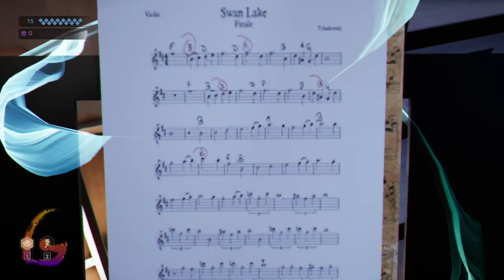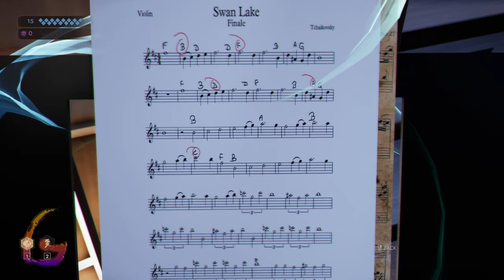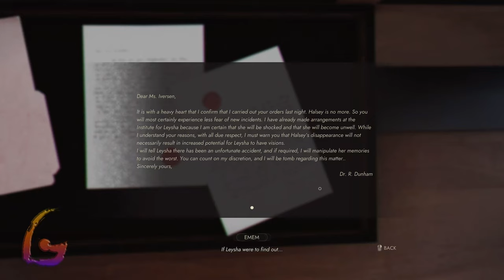Vampire The Masquerade Swansong [Scene 5 - Prince's Quarters] Gameplay Walkthrough [Full Game]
Vampire The Masquerade Swansong [Scene 5 - Prince's Quarters] Gameplay Walkthrough [Full Game] No Commentary

Vampire The Masquerade Swansong Gameplay Walkthrough [FULL GAME] No Commentary will include the full game story on PC. This Vampire The Masquerade Swansong Gameplay Walkthrough Full Game No Commentary is 60fps and will be in either 1080p or 1440p and will include a Gameplay Walkthrough of the Full Game Movie or All Cutscenes Longplay edition of Vampire The Masquerade Swansong which is No Commentary, most likely in a video after the ending of the game Gameplay Walkthrough.

Vampire: The Masquerade – Swansong is a role-playing video game developed by Big Bad Wolf and published by Nacon. It was released in May 2022 for Microsoft Windows, Nintendo Switch, PlayStation 4, PlayStation 5, Xbox One, and Xbox Series X/S. It is based on White Wolf Publishing's tabletop role-playing game Vampire: The Masquerade, and is a part of the larger World of Darkness series.

00:00 - Scene 5 - The Prince's Quarters
35:00 - Scene 5 - The Prince's Quarters - Galeb
40:00 - Scene 5 - The Prince's Quarters - Emem
56:00 - Scene 5 - The Prince's Quarters - Leysha